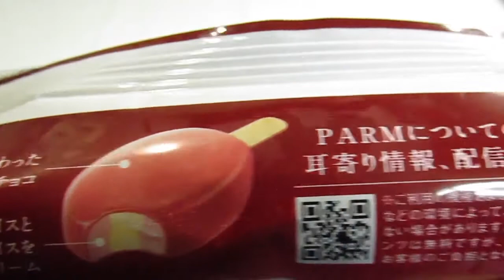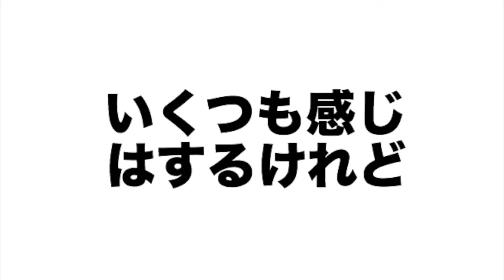[アイス] パルム ベリーのティラミス : 森永乳業 (再アップ)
パルム ベリーのティラミス : 森永乳業 (再アップ)。2020年4月6日発売。チーズアイスが入っているのもいいですが、ミックスベリーアイスの甘酸っぱさが印象的。パルム